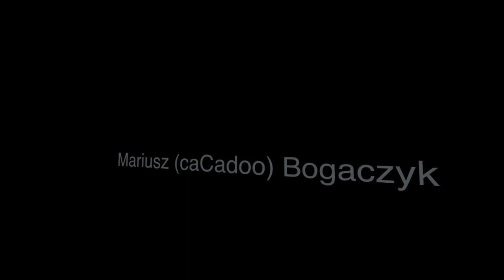Kasia i Wojtek 5.05.12 Sandomierz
Film zrealizowany w Sandomierzu na zaślubinach Kasi i Wojtka, u których miałem przyjemność gościć.

Zdjęcia - Mariusz Bogaczyk
Muzyka - Mariusz Bogaczyk i Daniel Bogaczyk (gitary)

Dziękuję Marcinowi za pomoc i szklarnię oraz Kasi i Wojtkowi za zaproszenie ;o)